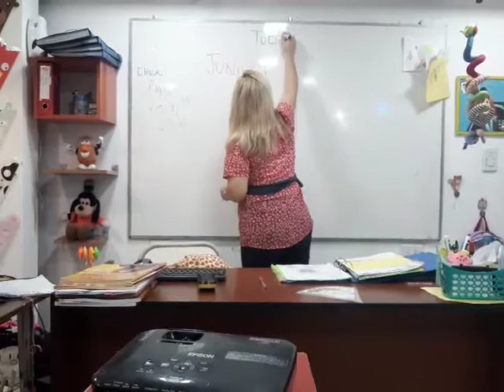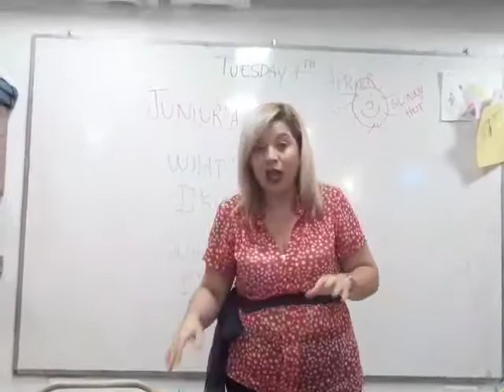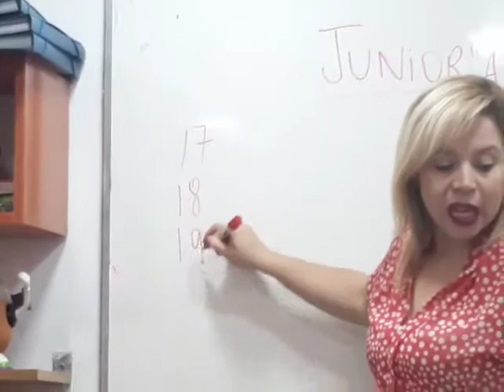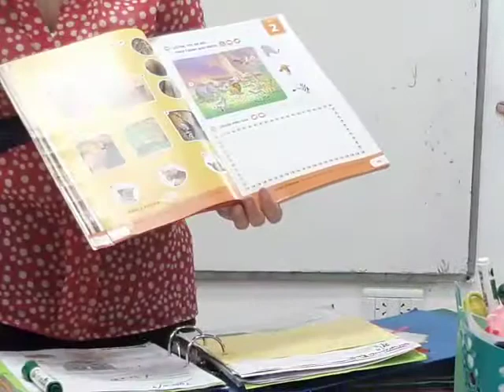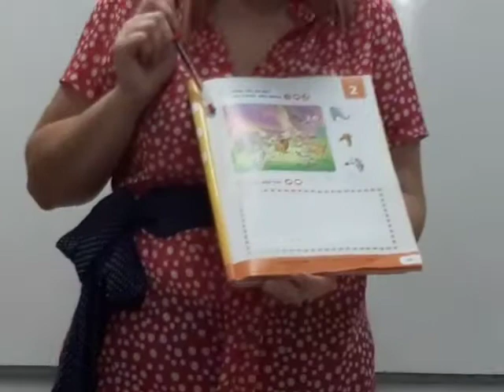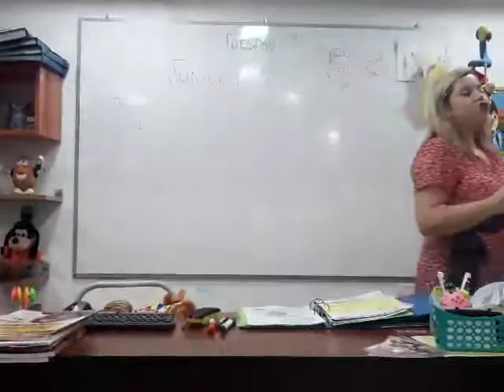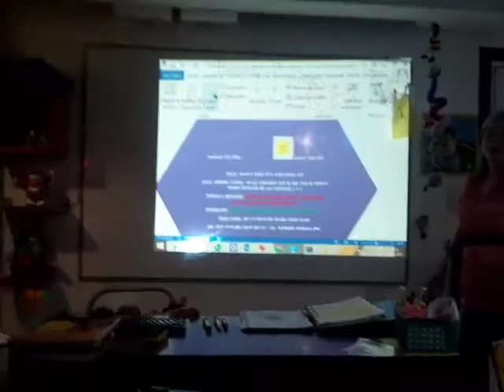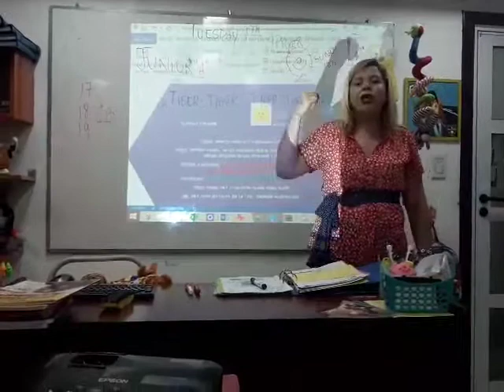CLASE VIRTUAL DE INGLES. APRENDE DESDE TU CASA NIVEL JUNIORS A CLASS 07/04/209 PARA GOOGLE CLASROOM